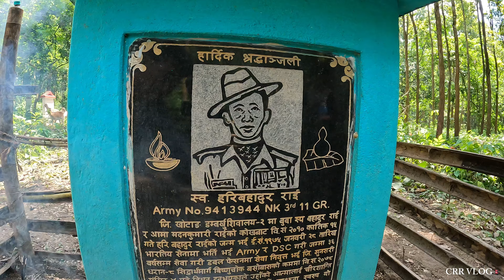We miss😔😭you Buwa | Sep 2,2024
If you are new please don’t forget

this channel for more videos in upcoming days.
              Thank you all for LOVE ❤️ ❤️& SUPPORT👍.

Once again thank you all for visiting and joining in this channel and being a part of my YouTube Family.

Link in discription:
Emotional Adventure |Photography by Alex-Production